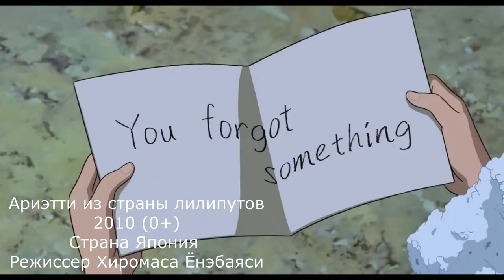Лучшие мультфильмы о маленьких человечках Дюймовочка, Артур и минипуты, Ариэтти из страны лилипутов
Встречайте наш новый выпуск обзора лучших мультфильмов о маленьких человечках. Наши очаровательные ведущие расскажут вам много интересного!